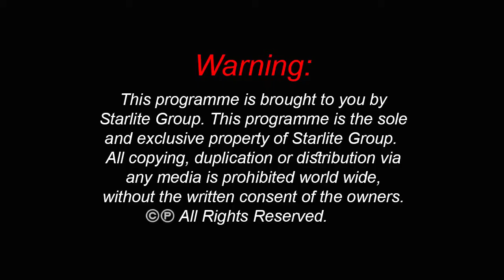GHULAM GARDISH Episode 20 Top Pakistani URDU Classic PTV Drama Serial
Drama Serial: Ghulam Gardish
Producer: Zahid Mian
Director: Nusrat Thakar
Singer: Ameer Ali
Writer: Asghar Nadeem Sayyad
Cast: Abid ali, Naveed Shahzad, Khayam Serhadi, Aamina Haq, Adnan Siddiqui, Iffat Rahim, Abdul Rehman Baloch, Faisal Rehman, Zara Farooq, Aurangzeb Laghari, Altaf ur Rehman, Humayun Gull, Younis Punwar

Top Pakistani Dramas, Ghulam Gardish, STARLITE WORLD Dramas Episode 03, Pakistan TV Drama, exclusive only to Starlite World.  Great Pakistani Classic URDU TV Drama.  Starlite World, bring to you the, latest pakistani dramas, the best pakistani dramas, brought to youtube only for your entertainment.  Ghulam Gardish TV Drama.  With a Great Story and twist at the end of each episode will keep you entertained on your seat for Hours.

Make sure to SUBSCRIBE to us and be notified that you can watch your favourite Pakistani Drama Online, We hope you have enjoyed this, please do not forget to subscribe and Like as it will help us to improve the qaulity and variety of, pakistan tv serials, we can offer.